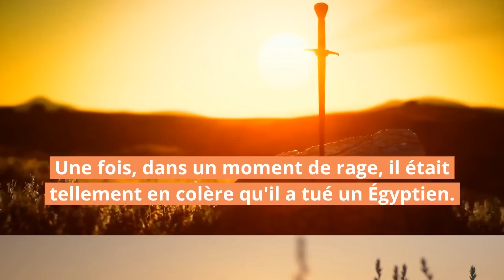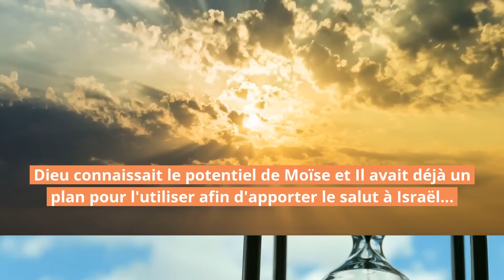🌍 Es-tu la personne la plus douce du monde ?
00:00 Intro
00:11 Le Miracle du Jour
02:24 Réflexion Pratique
06:00 Prière